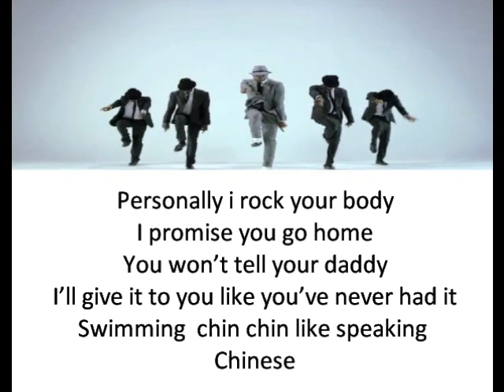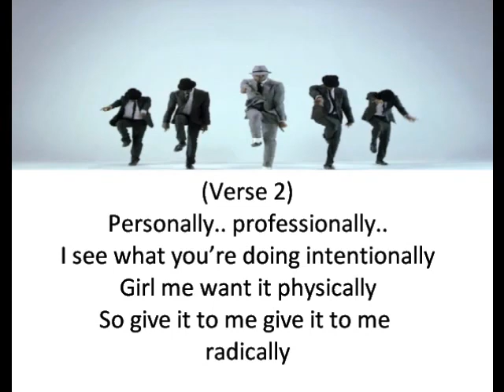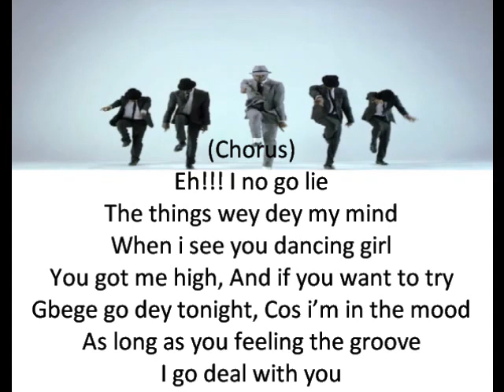Personally Lyrics 2013 {p square}